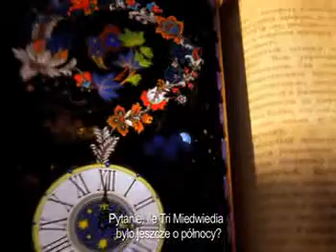Tri Miedwiedia "Zagadka"